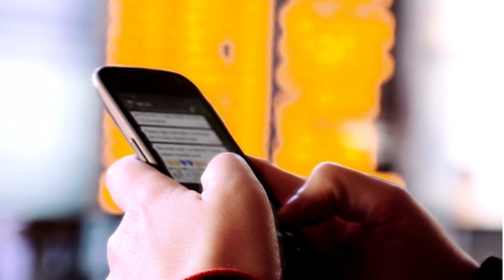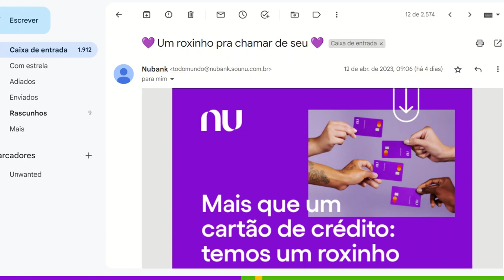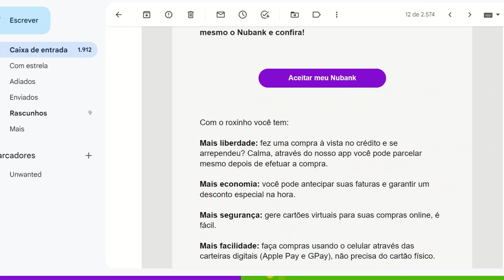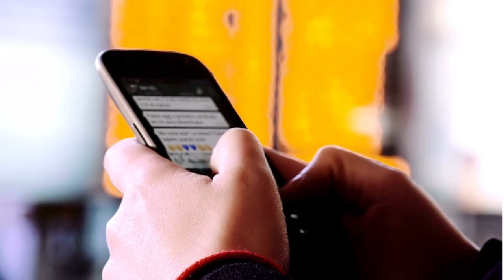✅URGENTE! CARTÃO DE CRÉDITO NUBANK LIBERO POR EMAIL VOCÊ RECEBEU ESSA NOTIFICAÇÃO??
NUBANK NOTIFICANDO PESSOAS POR EMAIL SOBRE A FUNÇÃO CRÉDITO DO CARTÃO NUBANK MAIS CONTA GRÁTIS, CONFIRA TUDO NESSE VIDEO...

✅pagseguro.info/bkchqmth